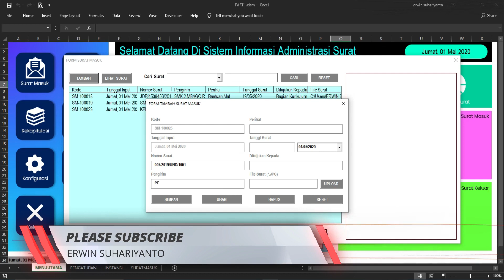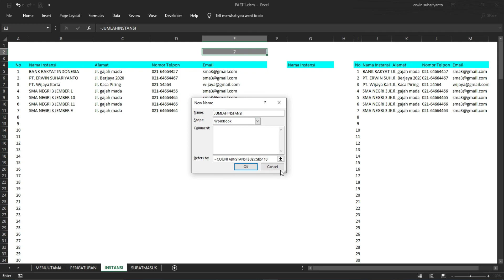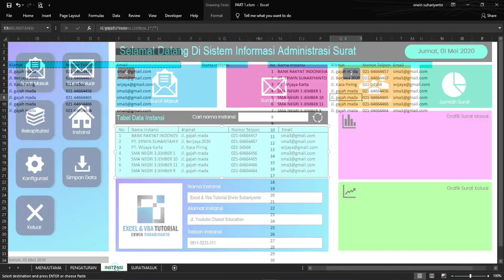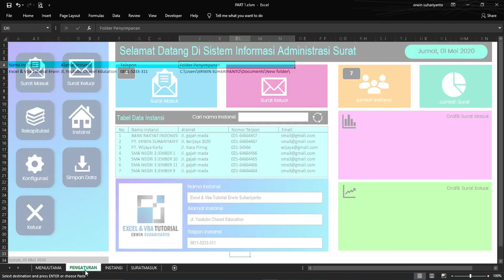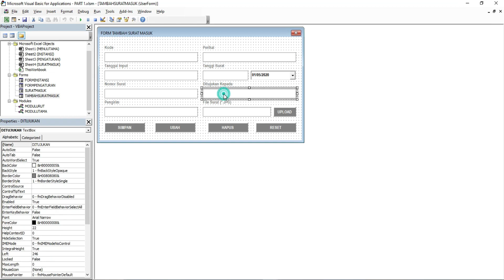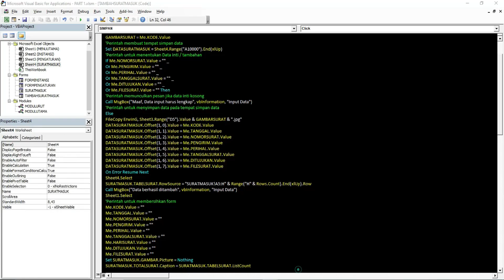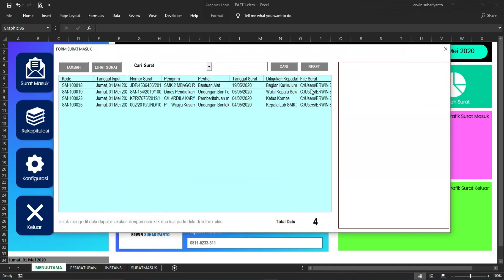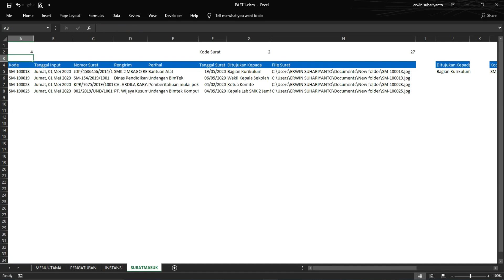APLIKASI SURAT MASUK DAN SURAT KELUAR | PART 2 | EXCEL & VBA TUTORIAL